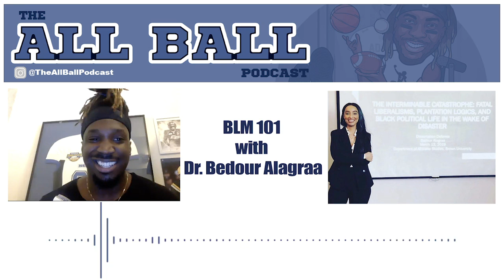What Looting Really Is | The All Ball Podcast